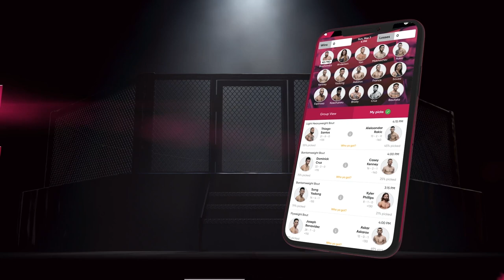Jackie Buntan talks Todd vs Rodrigues, Stamp vs Meksen, and ONE Warrior Series Philippines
Tom Taylor chats with ONE Championship strawweight Muay Thai contender Jackie Buntan about her time on ONE Warrior Series Philippines, and a few upcoming fights.

➡️ Visit the South China Morning Post for all the latest ONE Championship news ☑️

Follow SCMP Martial Arts on social media.